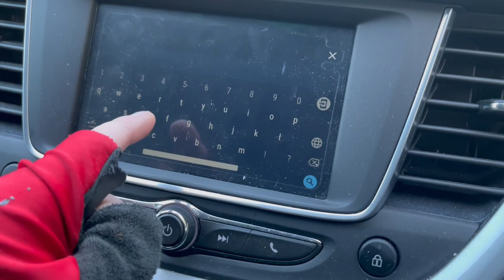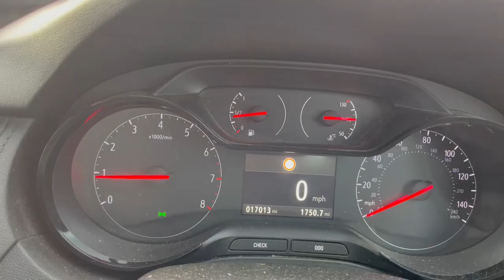Higgor Tor is just amazing.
Hi all in today's video I take you for a quick flight at Higgor Tor. I just simply love this place.